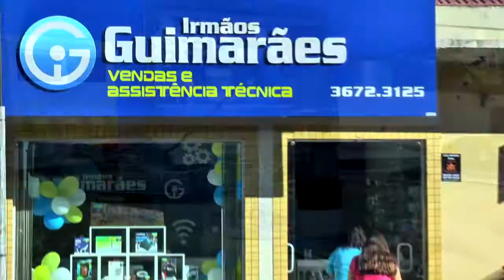ENCONTRO AFRO UMBANDISTA DE TAPES DEBATEU DIREITOS DE RELIGIÕES DE MATRIZ AFRICANA